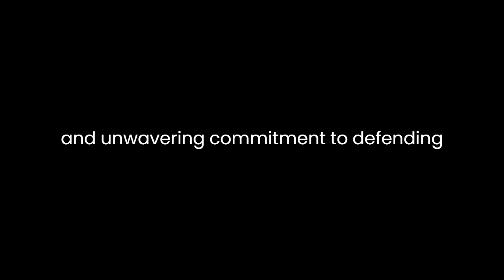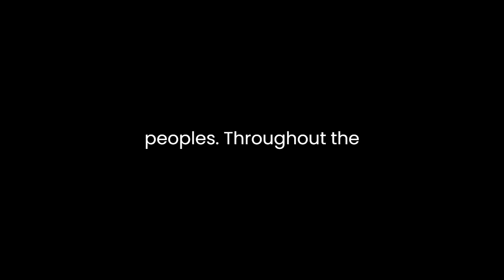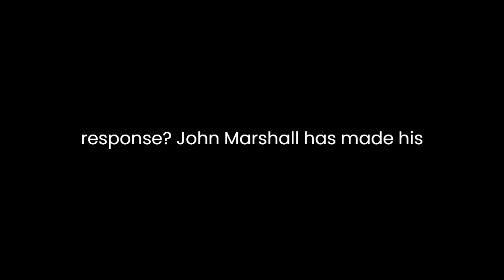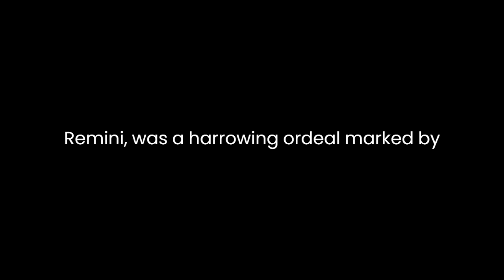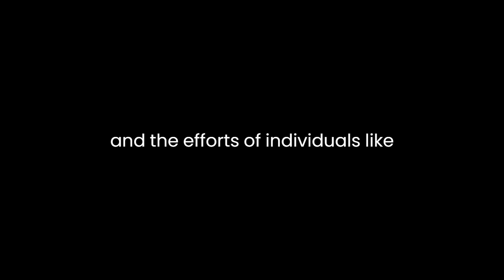"Andrew Jackson and His Indian Wars" By Robert V. Remini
"Andrew Jackson and His Indian Wars" by Robert V. Remini is a comprehensive exploration of the complex relationship between the seventh President of the United States, Andrew Jackson, and the indigenous peoples of North America during the early 19th century. Through a careful examination of historical records and a nuanced narrative, Remini provides readers with a deep understanding of Jackson's policies and actions concerning Native American tribes, shedding light on a controversial chapter in American history.The book begins by setting the stage for Jackson's presidency, detailing his rise from humble beginnings to becoming a military hero in the War of 1812. Remini emphasizes Jackson's fierce determination and unwavering commitment to defending American interests, a trait that would play a significant role in his dealings with Native American nations.One of the central themes of the book is Jackson's approach to Native American policy, particularly his support for westward expansion and his belief in the inevitability of white settlement. Remini skillfully portrays Jackson's conviction that the Native American tribes should be relocated to lands west of the Mississippi River to make way for American expansion. This policy, which culminated in the infamous Indian Removal Act of 1830, led to the forced removal of thousands of Native Americans from their ancestral lands along the Trail of Tears. Remini presents a balanced account of the motivations behind Jackson's actions, highlighting both his desire to protect American citizens and his disregard for the rights and sovereignty of indigenous peoples.Throughout the narrative, Remini delves into the complex web of alliances and conflicts that characterized the relationships between various Native American tribes and the United States government. He discusses how Jackson navigated these intricate dynamics, often employing a combination of diplomacy, coercion, and military force to achieve his goals. The book offers a detailed account of the Creek War and the Battle of Horseshoe Bend, where Jackson's leadership played a pivotal role in defeating the Creek Nation.Remini also sheds light on Jackson's interactions with the Cherokee Nation, focusing on the Cherokee's efforts to resist removal through legal means. The author portrays the tension between Jackson's administration and the Supreme Court, particularly in the case of Worcester v. Georgia, where the Court ruled in favor of the Cherokee Nation's sovereignty. Jackson's famous response, "John Marshall has made his decision; now let him enforce it," highlights his determination to pursue his Indian removal policy despite legal obstacles.The narrative skillfully captures the human suffering and tragedy that accompanied Jackson's policies. The forced removal of Native American tribes from their ancestral lands, as depicted by Remini, was a harrowing ordeal marked by hardship, disease, and death. The book provides a poignant account of the Trail of Tears, underscoring the devastating consequences of Jackson's actions on indigenous communities.One of the strengths of Remini's work is his ability to present a balanced portrayal of Andrew Jackson. While he acknowledges Jackson's military prowess and leadership qualities, he does not shy away from critiquing his policies and actions. This balanced approach allows readers to form their own judgments about Jackson's legacy.In addition to the political and military aspects of Jackson's Indian policy, the book also delves into the broader social and cultural context of the era. Remini discusses the prevailing attitudes of white Americans toward Native Americans and the role of racism in shaping government policies. He also examines the missionary movement and the efforts of individuals like Samuel Worcester to advocate for the rights of indigenous peoples."Andrew Jackson and His Indian Wars" is a meticulously researched and well-written account of a critical period in American history. Robert V. Remini's narrative style keeps the reader engaged throughout, and his nuanced portrayal of Jackson's actions and their consequences adds depth to our understanding of this complex figure. The book serves as a valuable resource for anyone interested in the history of Native American relations in the United States and the legacy of Andrew Jackson's presidency.